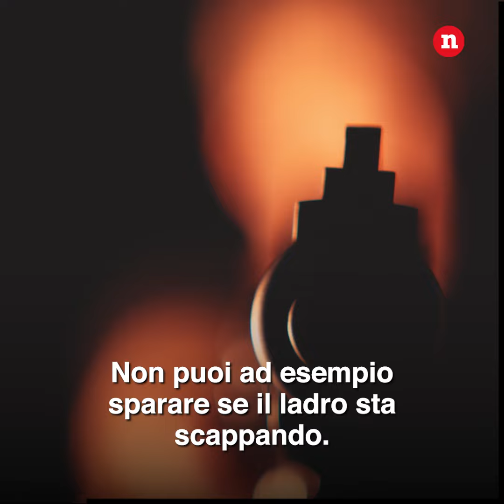La Legge in Pillole - Se mi difendo da un ladro, è legittima difesa?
Se un ladro entra in casa mia e io mi difendo, è legittima difesa? La riforma del 2019 ha portato un po' di confusione: l'avvocato penalista Mattia Fontana ci spiega tutto con chiarezza. Ecco cosa dobbiamo sapere.

Notizie.it è una testata registrata presso il Tribunale di Milano n.68 in data 01/03/2018

Per segnalare alla redazione eventuali errori nell'uso del materiale riservato, scriveteci a : provvederemo prontamente alla rimozione del materiale lesivo di diritti di terzi.

Notizie.it è la grande fonte di informazione social. Attualità, televisione, cronaca, sport, gossip, politica e tutte le news sulla tua città: